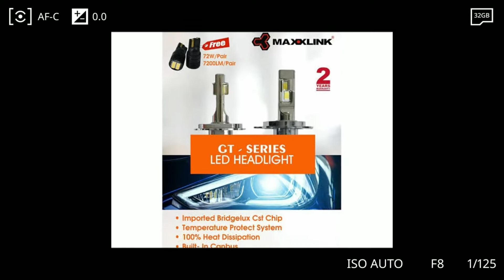NAVKAR MOTORS INSTALLING MAXXLINK GT, SERIES LED HID.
IMPORTED BRIDGELUX CST CHIP.
TEMPERATURE PROTECT SYSTEM.
100% HEAT DISSIPATION.
BUILT-IN CANBUS.
NAVKAR MOTORS
INDIA/GUJRAT/VADODARA
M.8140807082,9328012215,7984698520